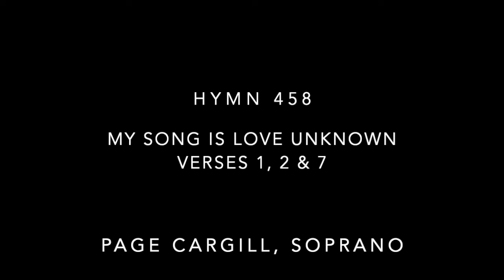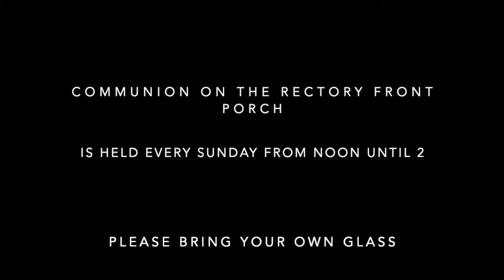3rd Hymn June 28 My Song is Love Unknown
Page Cargill, Soprano.